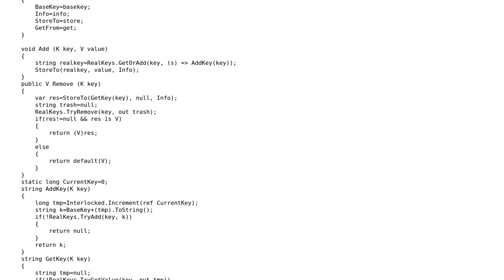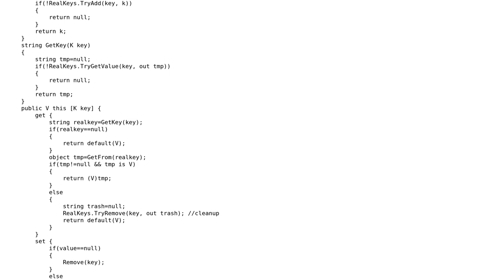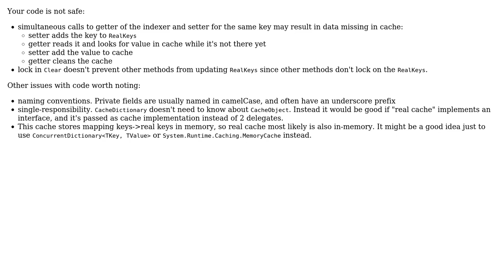Code Review: Custom dictionary for caching assistance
With thanks & praise to God, and with thanks to the many people who have made this project possible! | Content (except music & images) licensed under CC BY-SA | Music | Images & others | With thanks to user Jamal user Earlz user almaz and the Stack Exchange Network Trademarks are property of their respective owners. You are responsible for your own actions.